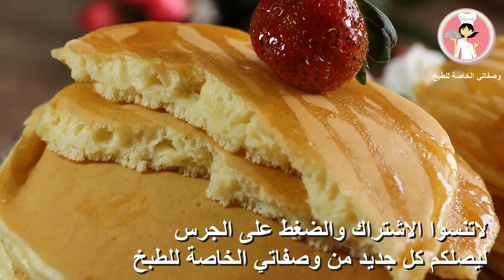بان كيك او فطائر الكيك سهل وسريع طرية وخفيفة كالقطن يدوب في الفم مع رباح محمد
بان كيك هي وصفة تؤكل على الفطور أو حتى كوجبة خفيفة بين الوجبات الرئيسية. تحضّر من الطحين، السكر، البيض، الحليب، الزبدة، مسحوق الخبيز، الفانيليا والملح. عند التقديم، يمكن إضافة الشوكولا إليها أو الفواكه أو المربى أو شراب الإسفندان

كل شي مع رباح محمد